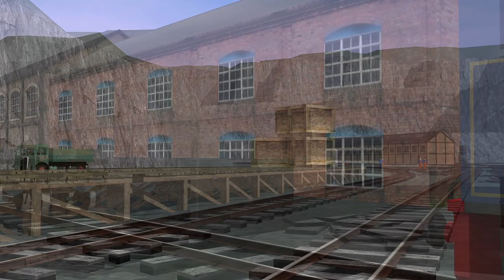Blue Mountain Zach | The Tales of Thomas & His Friends | Spin-off!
Zach is tasked with working at the Blue Mountain Quarry. Things work differently at the quarry compared to Zach's way of working. Refusing to accept other engines help, Zach gets into a lot of trouble!

One of my favourite episodes I've done! Not fond of the animation but equally its a good 3 strike story!

──Social Media──
Wanna get in touch more? Follow me on these accounts!

──Links──
The Tales of Thomas & His Friends Discord Server!

──Generic Credits──
Programs Used:
Filmed in: Trainz Simulator 2019
Edited with: Sony Vegas Pro 16.0
Models made in: Blender 2.79
Models Textured in: Substance Painter
Filmed With: DXTory